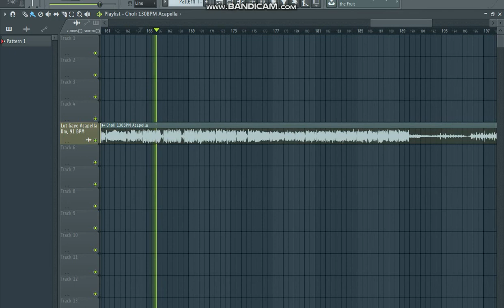Choli Ke Piche | Khalnayak | Acapella | 130 BPM | 320Kbps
● Follow DJ TNY ●

► Amazon Music